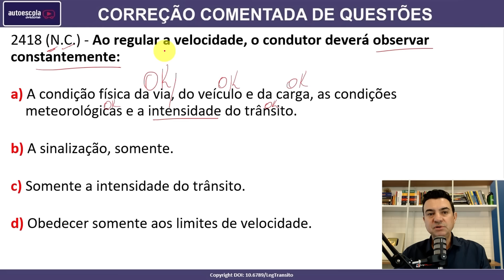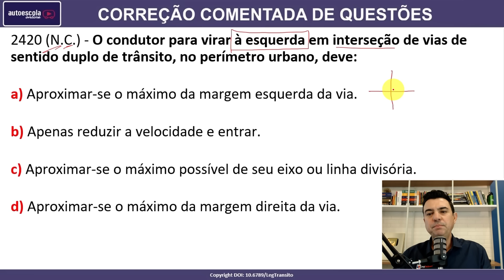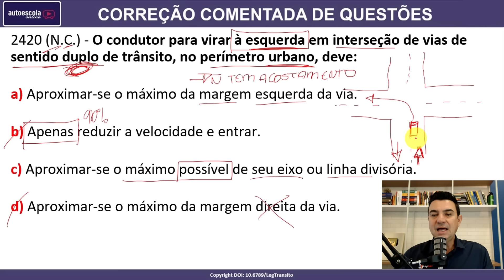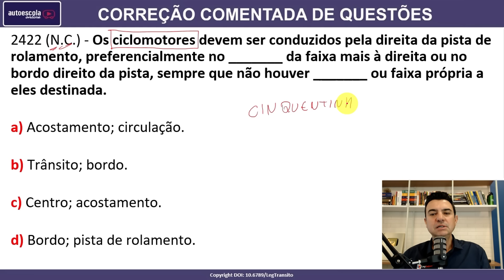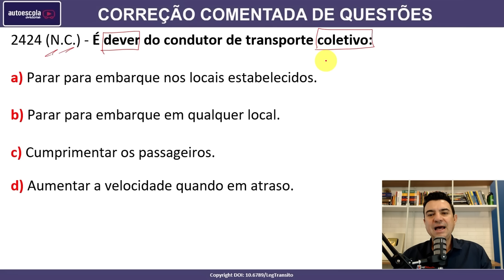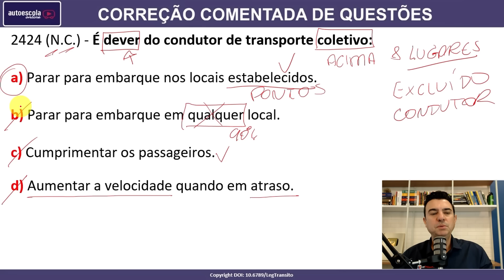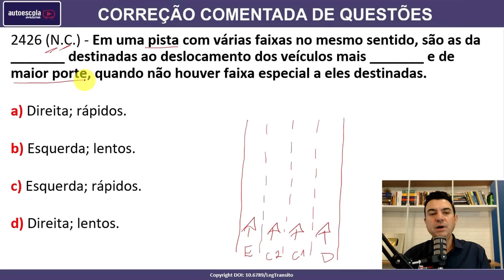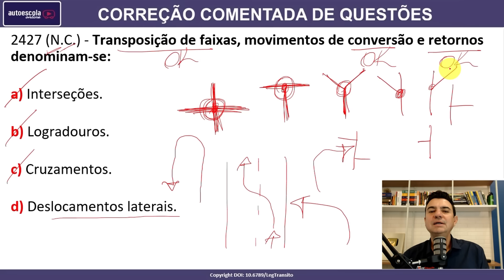SIMULADO DETRAN QUESTÕES 2024 - AULA 86